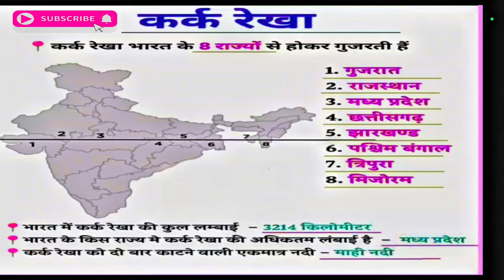कर्क रेखा भारत के कितने राज्य 😩